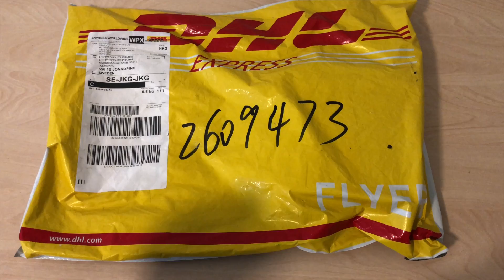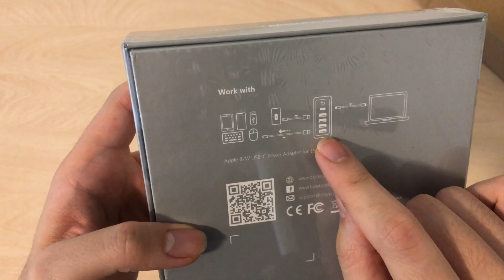รีวิว แกะกล่อง Dockcase อุปกรณ์เสริมของ Macbook Pro ที่ควรมี